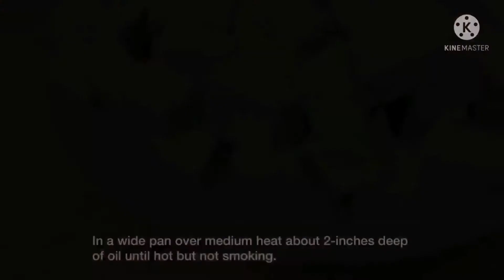TUFO SISIG BY RmG tv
Tufo sisig by RmG tv try dis new recipe